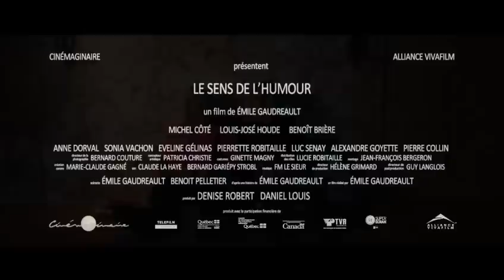Le sens de l'humour - Bande annonce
Le blockbuster québécois de 2011 ! - Le sens de l'humour, la nouvelle comédie d'Émile Gaudreault avec Michel Côté, Louis-José Houde et Benoît Brière sort en salles le mercredi 6 juillet. Production Cinémaginaire - Distribution Alliance Vivafilm.